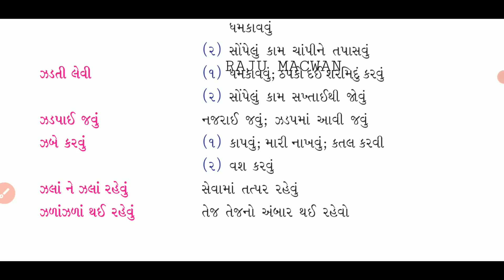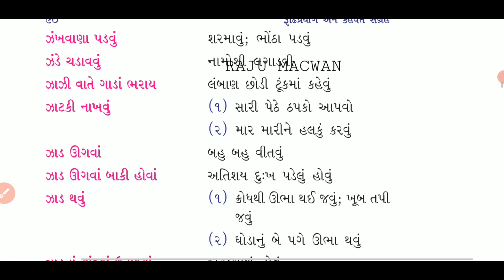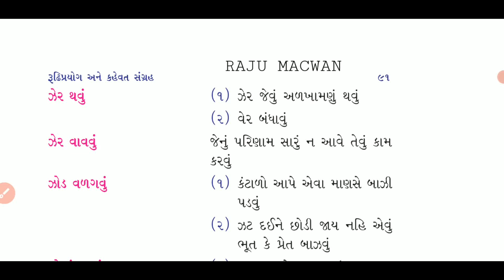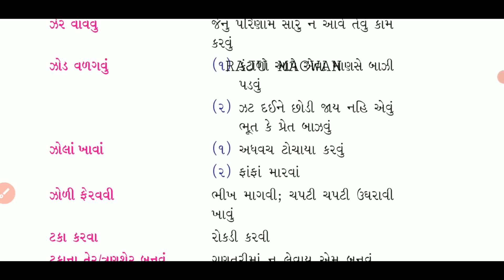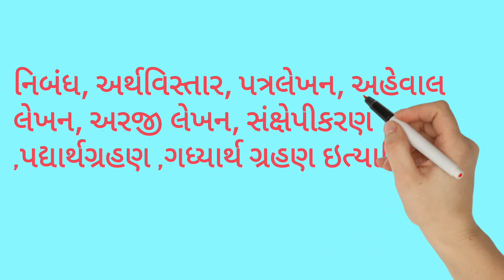ગુજરાતી# 💐'ઝ' વર્ણ પરથી બનતા રૂઢિપ્રયોગો💐#